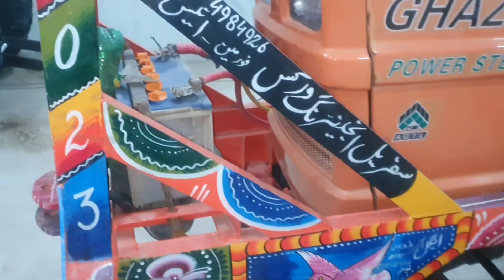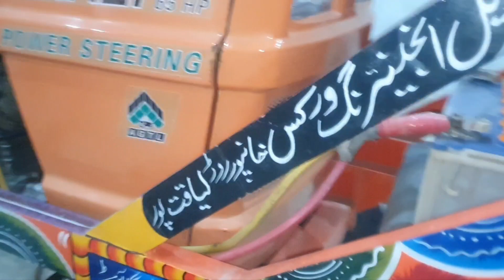Al ghazi tractor yes condition Model 2009 December 2022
New Pakistan Tractors